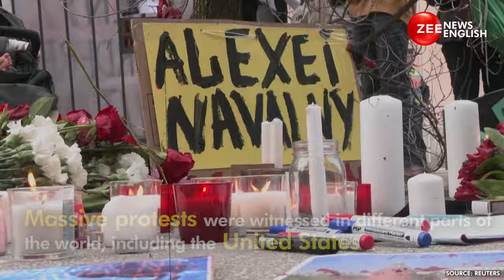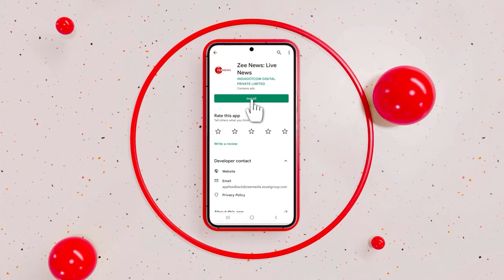“Putin Is A Killer” Protesters Mourns Death of Alexei Navalny |Who was Navalny? | Putin's foe Dies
The passing of Russian Politician Alexei Navalny has reverberated across the globe, sparking international attention and condemnation. Navalny, known as one of Putin's most vocal critics, tragically passed away while in Russian prison. Notably, he was serving a 19-year sentence at the Arctic penal colony.

Following the news of Navalny's death, global outcry ensued, with fingers pointed squarely at Putin's regime. Massive protests erupted worldwide, including in the United States, where demonstrators gathered in front of the Russian Embassy in DC, chanting "Putin is a killer."

In the wake of Navalny's untimely demise, his wife, Yulia Navalnaya, appeared publicly in Germany and squarely held Russian President Putin responsible for what she described as a 'sinful act.' Admirers of Navalny's courage and resilience, including Western leaders and Putin opponents, lauded his bravery in the face of adversity.

Meanwhile, the silence from US President Joe Biden and the White House regarding Navalny's death has been noted, raising questions and concerns about the international response to this tragic event.

Join us as we delve into the repercussions of Alexei Navalny's death and the global reaction it has sparked.

Correction @ 00:34  Its 19 year sentence